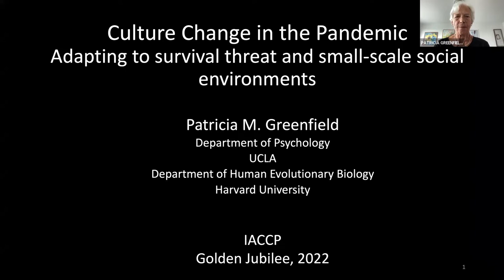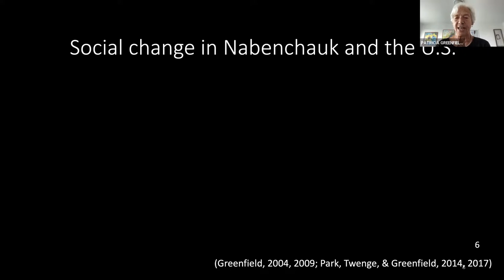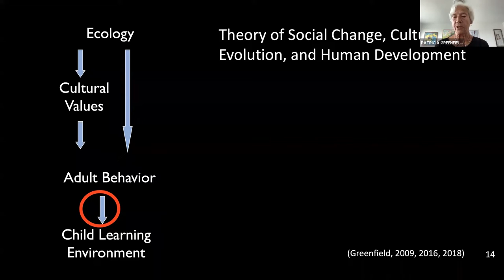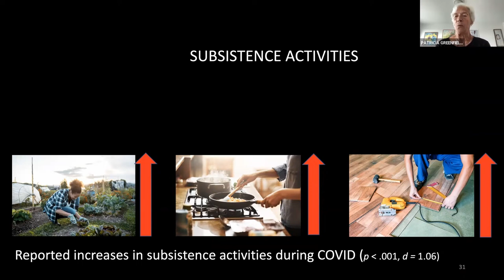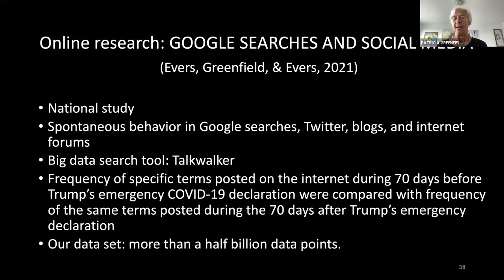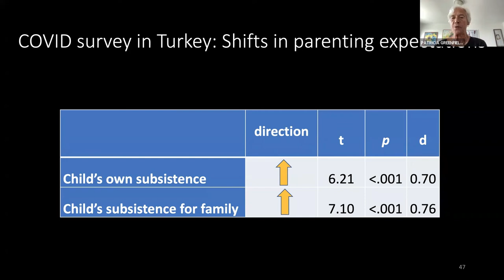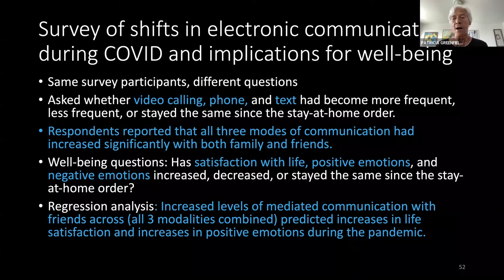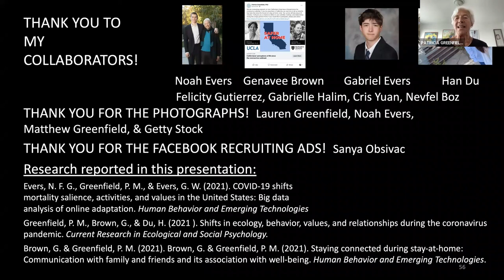Adapting to Survival Threat & Small Scale Social Environments by Patricia M Greenfield - IACCP 2022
Full title of keynote: Culture Change in the Pandemic: Adapting to Survival Threat and Small Scale Social Environments by Patricia M. Greenfield